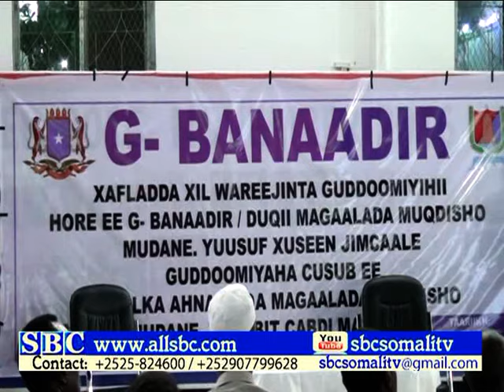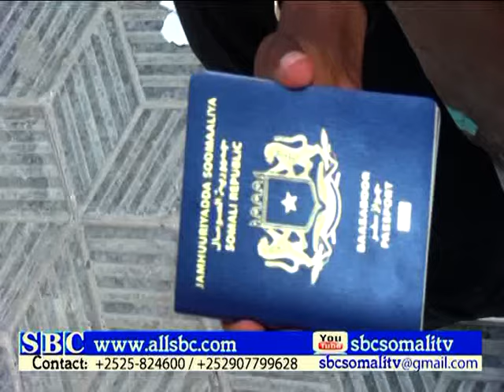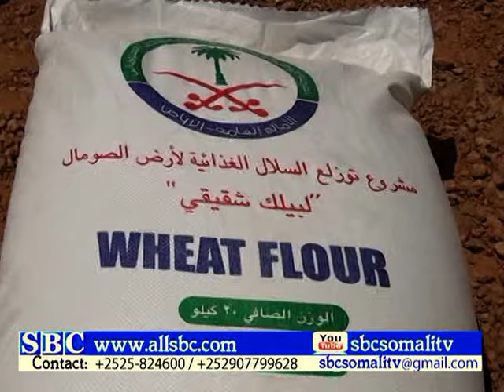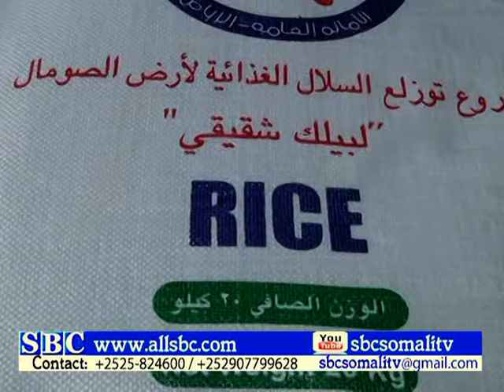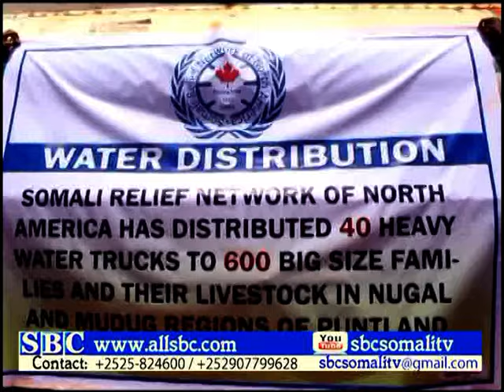WARKA SBC TV 16 04 2017 MUQDISHO WARIYE CABDIRISAAQ CABDI QAADIR